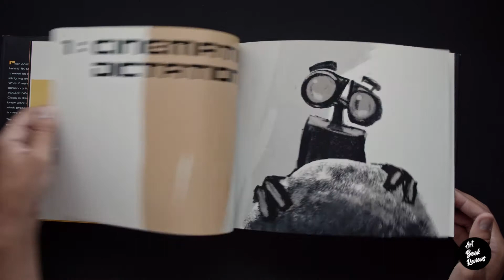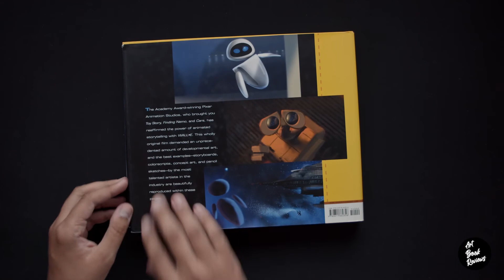The art of Wall-e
Review of the art book: The art of Wall-e